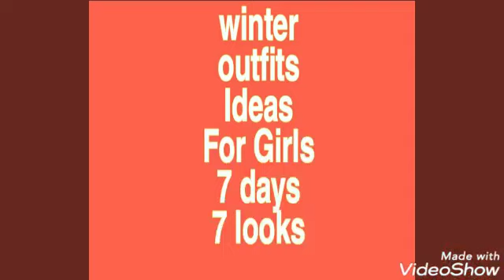Winterwear for girl| सदियो में कैसे दिखे Stylish & Attractive| 7 Look for Winter| Winter outfit idea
Hi Everyone
Welcome back to fashion style & glamour
In todays video I am sharing Stylish & beautiful outfits for Winters for College/Office going girls.
There r different ways to style Winters wear from which u can get Styling ideas